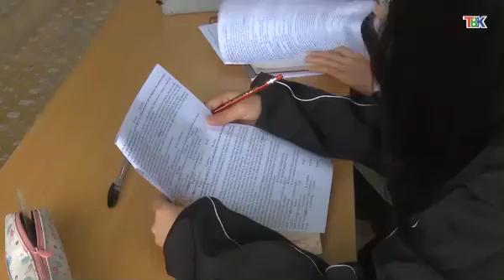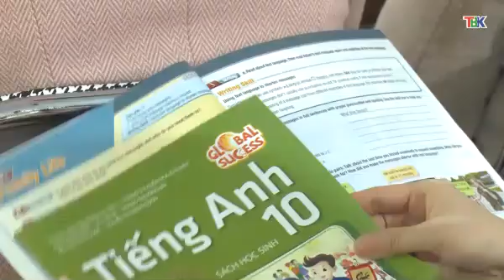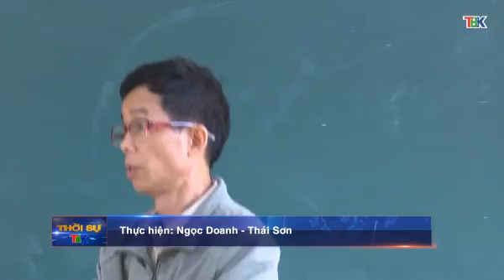01 6 Thời sự trưa Đài PT&TH Bắc Kạn. hội đồng nhân dân tỉnh giám sát kinh phí giáo dục.